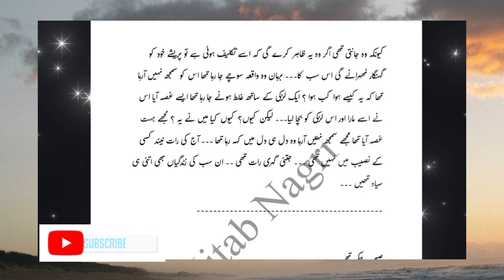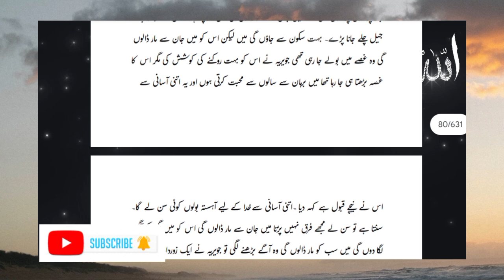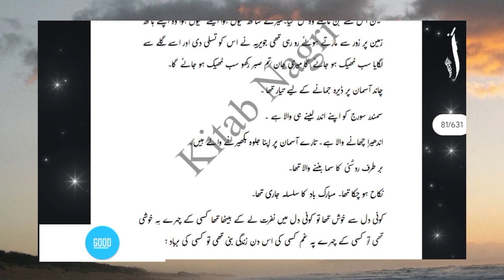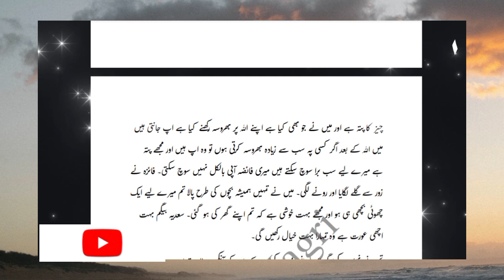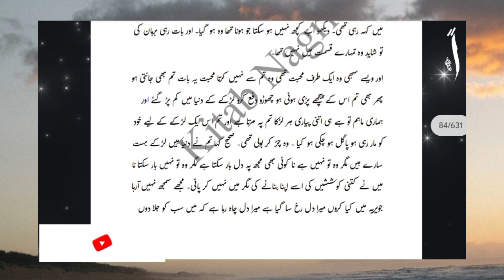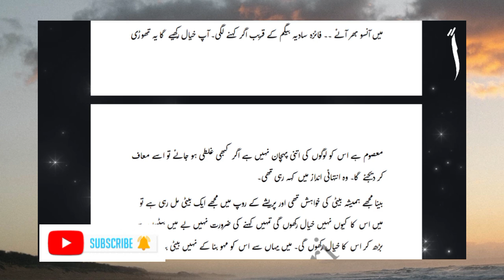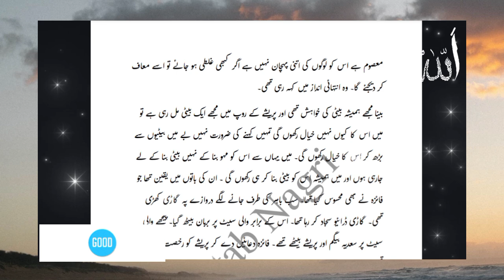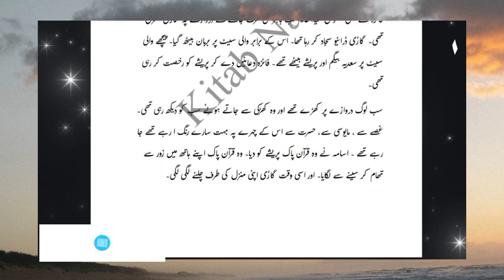Hearttouching Lovestory Mera Muhafiz By Salma Khan Epi 3 urdu viralstory zubinafayyaz 💖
About story : Novel name :Mera Muhafiz
Writer name: Salma khan
Status: complete
Couple based, family issues based ,love story, school friendship,funny ,one side love besed

Decription:

یہ داستان ہے بھروسے کی۔۔۔
یہ داستان ہے اعتبار کی۔۔۔
یہ داستان ہے محبت کی۔۔۔
یہ داستان ہے دو اجنبی لوگوں کی۔۔۔
یہ داستان ہے ٹوٹے دلوں کی۔۔۔
یہ داستان ہے غمزدہ لوگوں کی۔۔۔
یہ داستان ہے پریشے اور برہان کی۔۔۔
ایک انجان راہ پر ایک اجنبی سے ملنا۔۔۔اس کی زندگی تبدیل کر گیا۔۔۔اسے اپنا محافظ برہان کی صورت میں ملا۔۔۔
اور برہان جو خود سے بھی ڈرتا تھا۔۔۔اپنے خوابوں سے ڈرتا تھا۔۔۔
اپنے اپ کو سونپ دیا اور اس لڑکی اسے حقیقت سے روشنا کیا۔۔۔اس نے صبر شکر کے ساتھ اپنی زندگی گزاری۔۔۔مگر زندگی انہیں کس موڑ پر لے جائے گی یہ کسی کو نہیں پتہ تھا۔۔۔۔